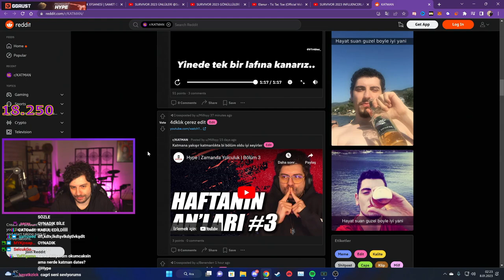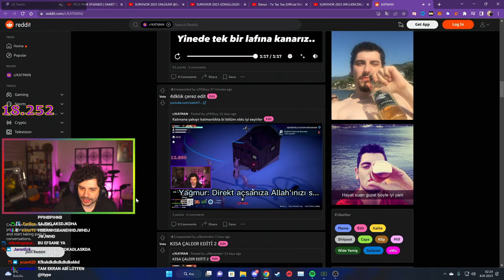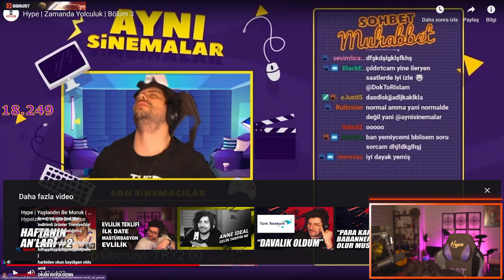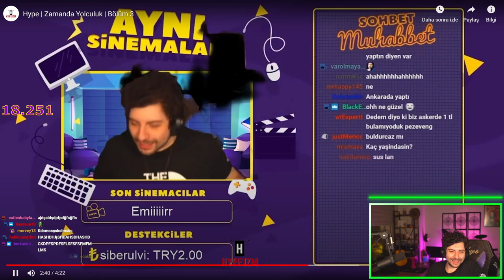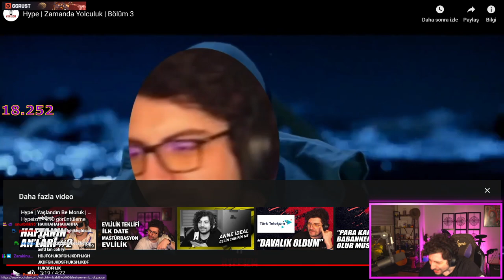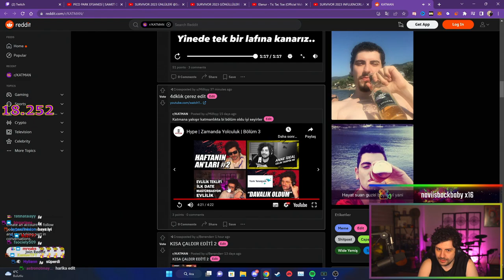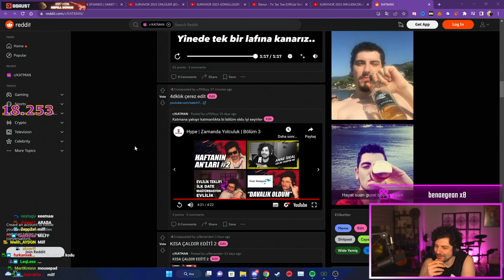HYPE | Hypeizm ''Hype | Zamanda Yolculuk | Bölüm 3'' VİDEOSUNU İZLİYOR! | EFSANE EDİT